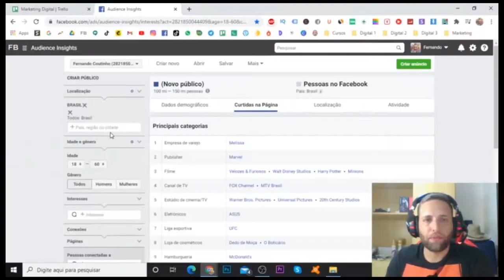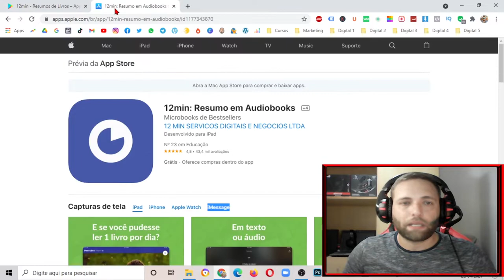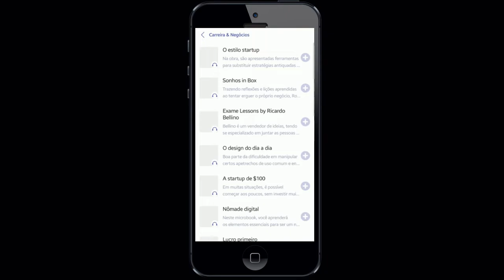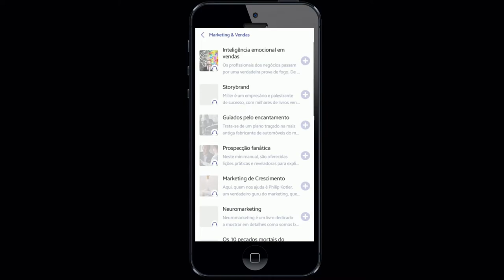[ AUDIO BOOK ] LEIA EM 12 MINUTOS COM APLICATIVO GRÁTIS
"LEIA EM ATÉ 12 MINUTOS, COM APLICATIVO GRATUITO"

APP 12 MINUTOS PLAY STORE.

APP 12 MINUTOS IOS.
Nesse Aplicativo 12 minutos, é possível Escutar Áudio books de livros resumidos, na academia, no transito, ou na caminhada, escute livros de finanças, saúde, moda, alimentação saudável,  mude seu mindset com esse app Grátis, para Android e Ios.

Grande abraço,

Fernando Couto.

🔻⬇ Conecte-se comigo ⬇🔻